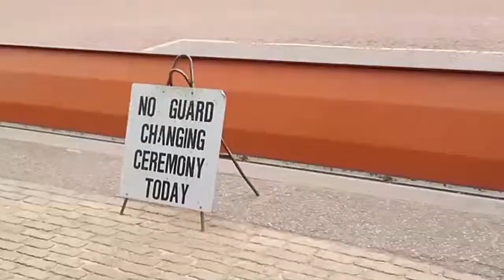UK - Buckingham palace / Victoria Memorial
Just missed the guards change today, so sad. Maybe I can crash it next time I come!